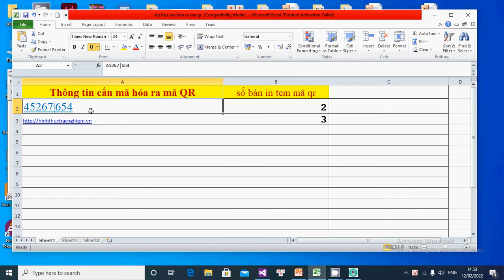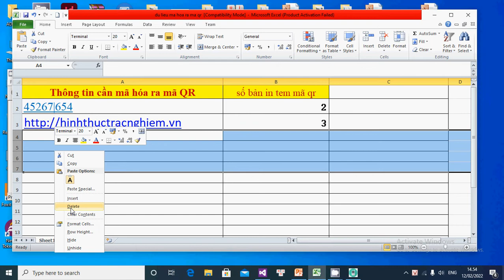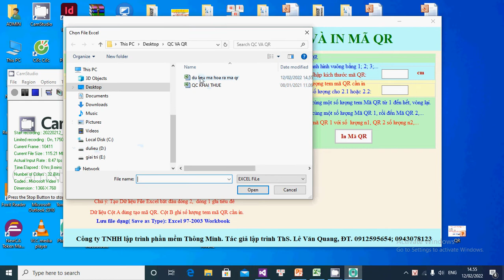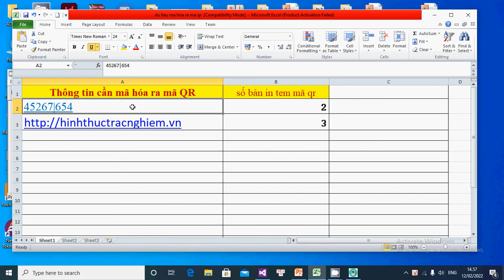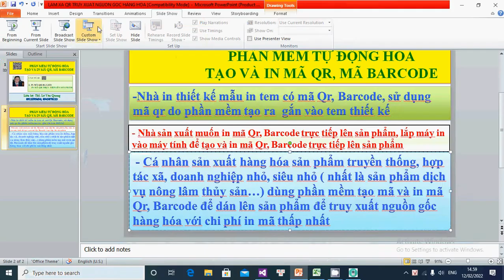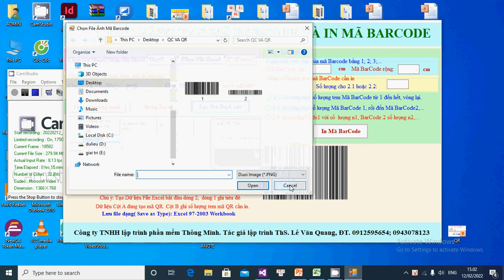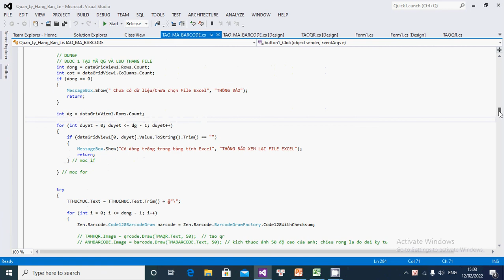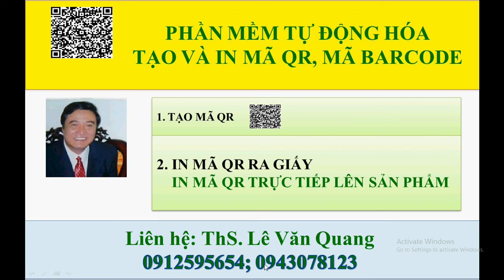PHẦN MỀM TẠO MÃ QR ỨNG DỤNG TRUY XUẤT NGUỒN GỐC HÀNG HÓA SẢN PHẨM NÔNG LÂM THỦY SẢN